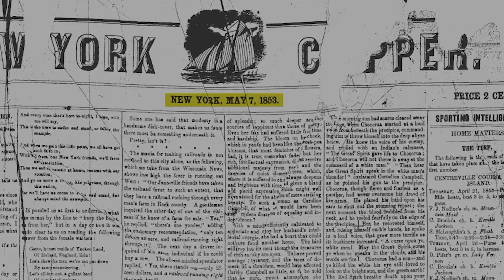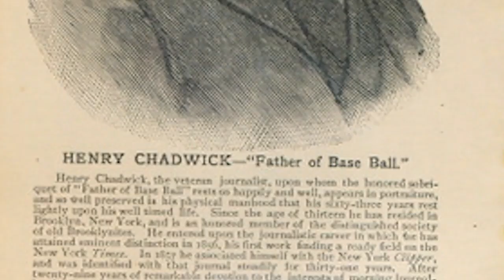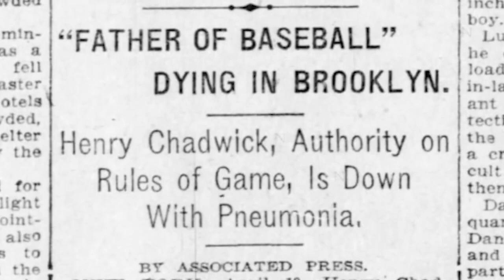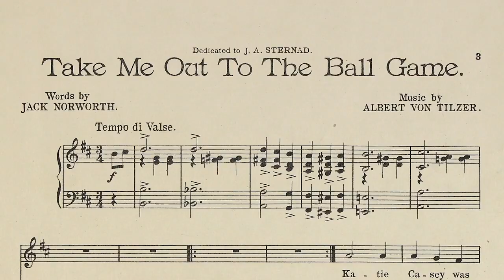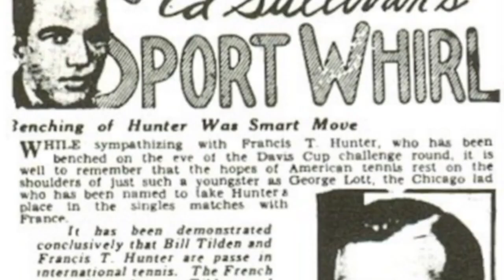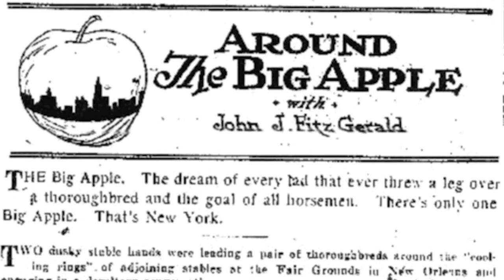Take Me Out to the Ball Game: A 'New York Game Changers' Story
Music history's famed Tin Pan Alley in Manhattan anchors this story that features history of the iconic Tin Pan Alley song 'Take Me Out to the Ball Game."

This is one of dozens of episodes from the original docuseries 'New York Game Changers' by New York Sports Experience. The installment touches such personalities as 19th century baseball influencer Henry Chadwick, New York baseball great Leo Durocher, one-time sportswriter Ed Sullivan, and members of the 1969 New York Mets.

Each 'New York Game Changers' story is tied to a Manhattan address. The location of the 'Take Me Out to the Ball Game' story is the building at 40 West 28th Street, where the featured song came to life in 1908. The address is on the same block as the location for 'New York Game Changers' story 'New York Athletic Club.'